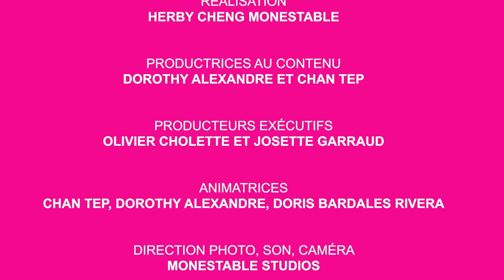[ ÉPISODE 10 partie 1 ] Entrevue avec Martine Desjardins. Webzine WEPA, on est là!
L'équipe de Wepa parle de politique, de femmes et de mouvement national avec Martine Desjardins présidente du Mouvement national des Québécoises et Québécois (MNQ)
Dans cette entrevue vous entendrez la réponse à des questions comme:
- Quelle est la place de la diversité  au sein du mouvement national?
- Qu'est-ce que nous comme immigrants et femmes allons faire dans un mouvement politique?

Leadership au féminin, féminisme, racisme systémique, conciliation travail-famille, carrière ... joignez-vous à Chan, Doris et Dorothy pour des moments de découvertes, plaisirs, rires et inspiration.

Likez la page Facebook et prenez part à la conversation !

(Crédit photo : Whisky Photography; Maquillage : Jeannie Valerie Estime & Sylkie Sly ; Coiffure : Jean Rosario ; Styliste-coiffeuse : Sess Elusma.

Merci à l'hôtel ZERO1 pour l'accueil chaleureux lors des tournages. WEPA !